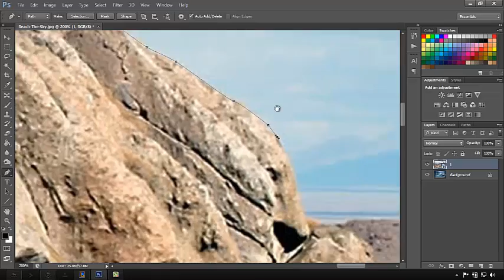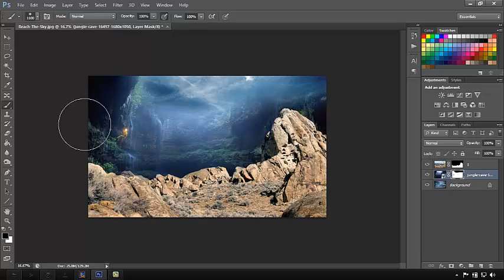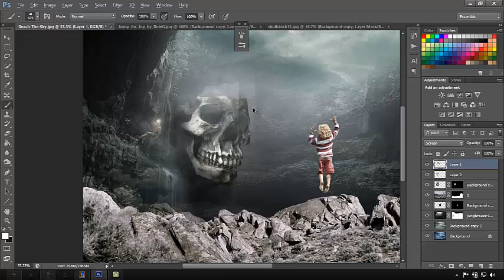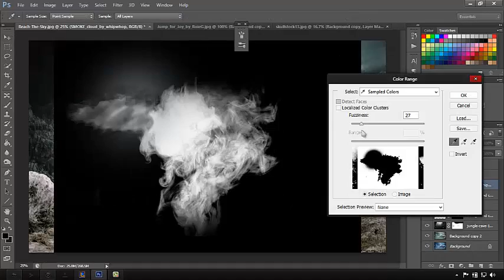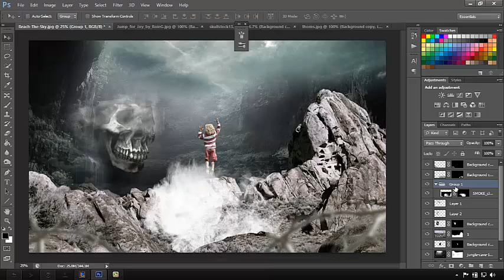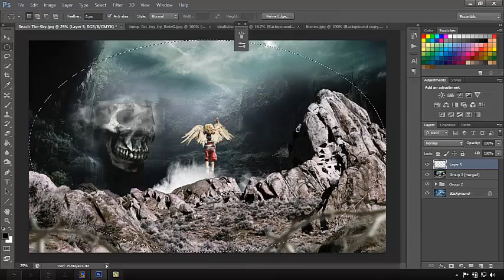Speed Art - I Can Fly